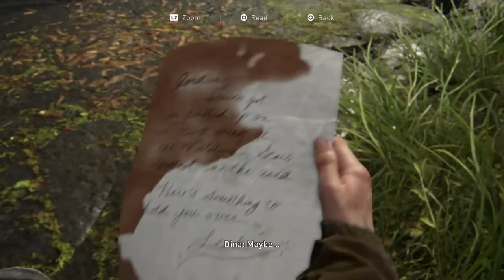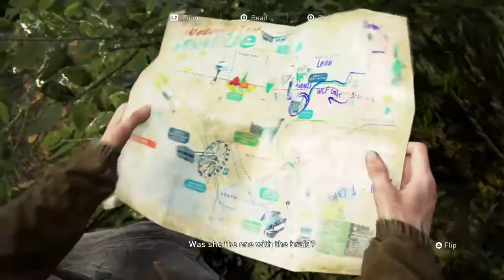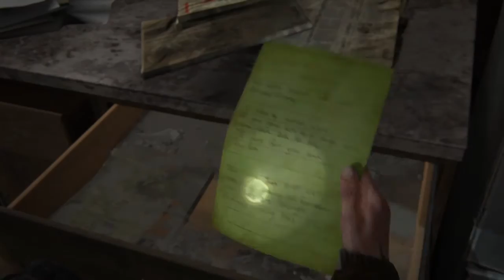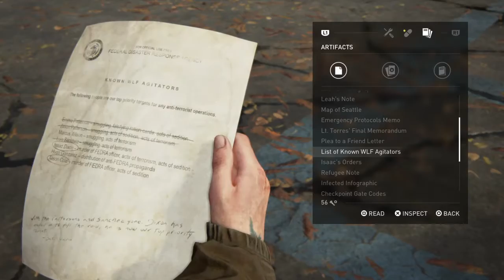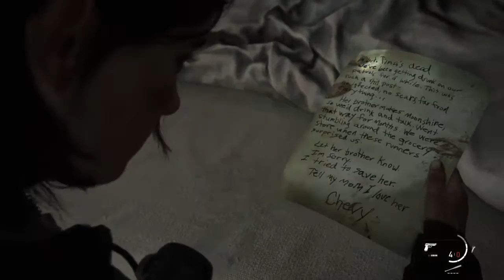The Last of Us Part II - Part 9